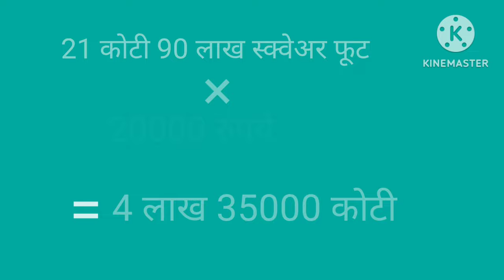10 % मुंबई माझा बापाची आहे.!!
10%मुंबई माझा बापाची आहे..!Pirojsha Burjorji Godrej (1882 – 1972) was an Indian businessman, son of Burjorji Godrej and brother of Ardeshir Burjorji Godrej.